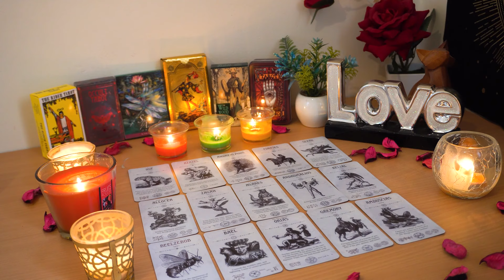CANCER💘 Who is This Earth Sign Blowing up Your Phone? Cancer Tarot Love Reading